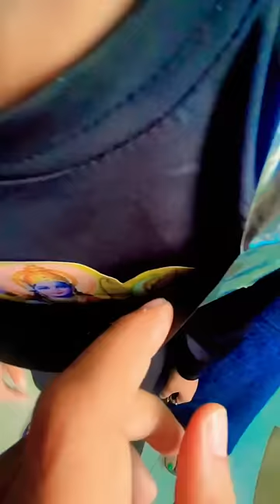Pari bani Hanuman 🙈 🐵